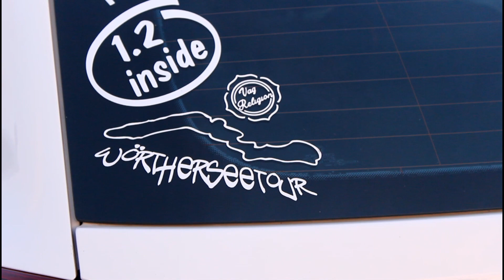TuningNight Vallelunga 2015 | After Movie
Che dire... L' Evento outdoor più grande del centro Italia o meglio di Tutta. Ebbene si, la Tuning Night presenta a Vallelunga il suo più grande evento di sempre, nel circuito più grande di Roma. Ormai venerato nella rivista Elaborare, questa edizione del 2015 ha spopolato per tutta la rivista, sito web e social. Io editunerITA vi presento l' After movie più grande e più bello che avreste MAI POTUTO DESIDERARE.
Con la collaborazione speciale di Venere e Giove !!!

Special cars:
Renault Clio, Alfa romeo 155, 4c , Grandepunto
Volkswagen Golf, Polo, Scirocco - Lancia delta HF
Honda Civic Eg, Ek, Type R V-tec
Audi TT, A3, A4, fiat Barchetta
BMW M3, M5, 320, 120, M1 Rover mg zr
Ford Focus, Fiesta, Chevrolet Camaro, Corvette
Dodge Charger, Ford Mustang, GMC
Peugeot 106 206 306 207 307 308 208
Toyota Cellica, Nissan Skyline, Subaru Impreza
Mitsubishi Lancer Evolution, Evo, Eclipse
Mazda 3, Mazda RX7